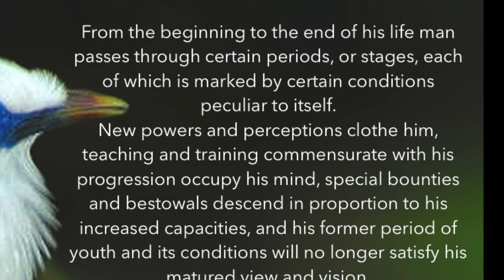Passion of Christ